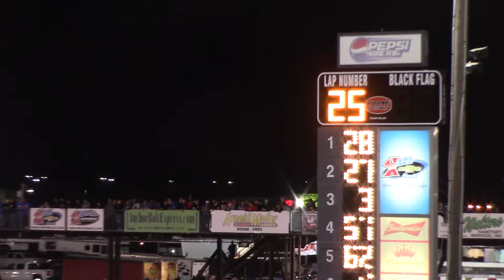Follow the 5 Boone A Main 4/8/17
Todd Shute A Main Frostbuster at Boone Speedway